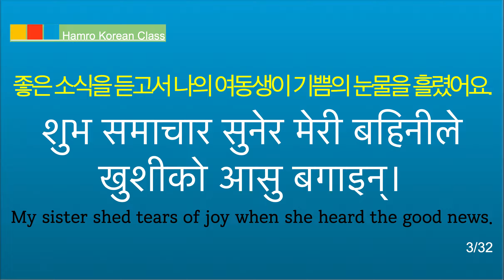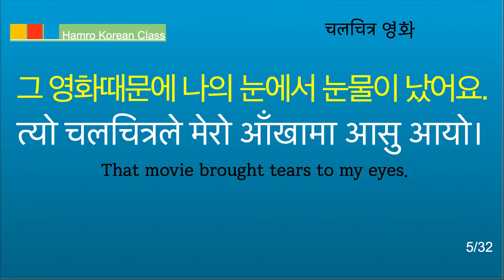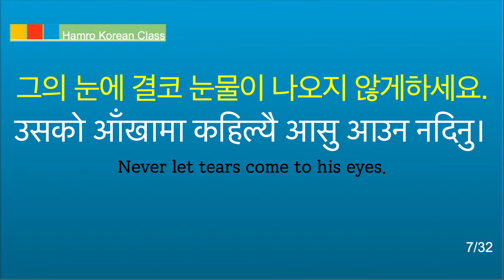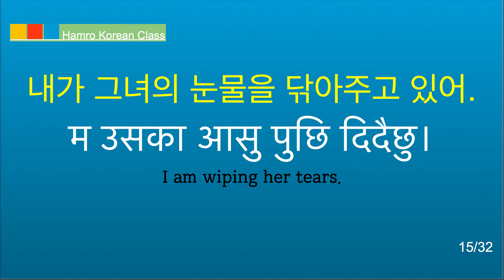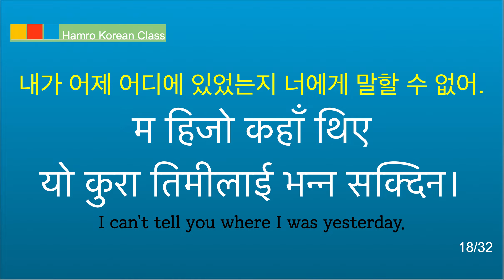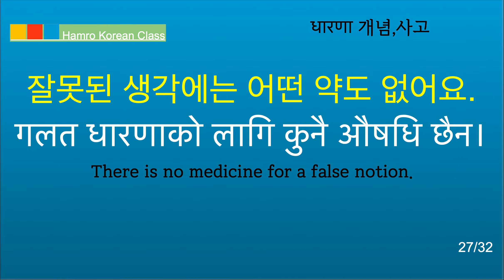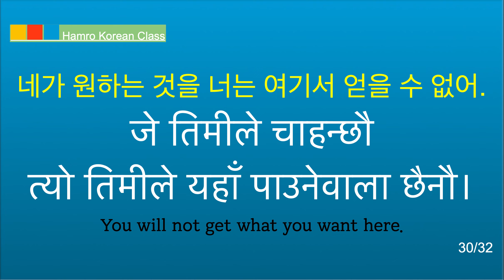Hamro Nepal Class 7 감정표현하기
어머니께서 나를 보시고 우셨어요.
आमाले मलाई देखेर रुनुभयो।
 My mother burst into tears after seeing me.
이건 기쁨의 눈물이에요.
यो खुशीको आसु हो।
 It's tears of joy.
좋은 소식을 듣고서 나의 여동생이 기쁨의 눈물을 흘렸어요.
शुभ समाचार सुनेर मेरी बहिनीले खुशीको आसु बगाइन्।
My sister shed tears of joy when she heard the good news.
영화의 마지막에서 나의 눈에서 눈물이 났어요.
चलचित्रको अन्त्यमा मेरो आँखावाट आसु आयो।
 I got a little  teary - eyed at the end of the movie.
그 영화때문에 나의 눈에서 눈물이 났어요.
त्यो चलचित्रले मेरो आँखामा आसु आयो।
 That movie brought tears to my eyes.
나는 나의 눈물을 통제할 수가 없어요.
मैले मेरो आसुलाई नियन्त्रणमा राख्न सक्दिन।
 I couldn't control my tears.
그의 눈에 결코 눈물이 나오지 않게하세요.
उसको आँखामा कहिल्यै आसु आउन नदिनु।
Never let tears come to his eyes.
그녀를 울리지 마세요
उसलाई नरुवाउ।
Don't make her cry.
그를 왜 울렸어요?
उसलाई किन रुवाएको?
Why did you make him cry?
그 영화가 나를 울려요.
त्यो चलचित्रले मलाई रुवायो।
That movie made me cry.
나의 친구가 나를 울렸어요.
मेरो साथीले मलाई रुवायो।
My friend made me cry.
그녀를 위로해 줘요. 그녀가 울고 있어요.
उनलाई सान्त्वना देउ, उनी रुदैछिन।
Give her  comfort, she's crying.
내가 그녀를 위로하려고 노력하고 있어요.
म उसलाई सान्त्वना दिने कोसिस गर्दैछु।
 I'm trying to comfort her.
그녀의 눈물을 닦아주세요.
उसको आसु पुछिदेउ।
Wipe her tears.
내가 그녀의 눈물을 닦아주고 있어.
म उसका आसु पुछि दिदैछु।
I am wiping her tears.
난 이것에 관여되지 않았어.
म यसमा संलग्न छैन।
 I am not involved in this.
네가 어제 어디에 있었는지 말해야 해.
तिमी हिजो कहाँ थियौ भन्नुपर्छ।
You have to say where you were yesterday.
내가 어제 어디에 있었는지 너에게 말할 수 없어.
म हिजो कहाँ थिए
यो कुरा तिमीलाई भन्न सक्दिन।
I can't tell you where I was yesterday.
이 비밀은 드러날 일만 남았네.
यो रहस्यको खुलासा हुन बाँकी छ।
This mystery remains to be revealed.
나는 이것을 너의 행복을 위해 말하고 있어.
म यो तपाईको भलाइका लागि भन्दैछु I
I am saying this for your welfare.
내가 또 잃어버린 것은 없니?
मैले अरू केहि भुलेको छु ?
 What else am I forgetting?
이것이 나의 생각에는 없었어요.
यो कुरा त मेरो दिमागमा नै थिएन।
This was not in my mind.
그가 욕심이 많아 보여요.
ऊ धेरै लोभी देखिन्छ।
 He looks very greedy.
그는 매우 교만해요.
ऊ धेरै अहंकारी छ।
He is very arrogant.
언젠가는 내가 그의 교만을 박살내버릴거야.
एकदिन म उसको अहंकार चक्नाचुर गर्दिन्छु।
 One day I will shatter his arrogance.
그의 교만이 박살났어요.
उसको अहंकार चक्नाचुर भएको छ।
His arrogance has shattered.

잘못된 생각에는 어떤 약도 없어요.
गलत धारणाको लागि कुनै औषधि छैन।
There is no medicine for a false notion.
잘못된 생각에는 아무 약도 없어요.
गलत सोचको कुनै औषधी छैन।
There is no cure for wrong thinking.
여기서는 너의 수법이 통하지 않아.
यहाँ तिम्रो उपायले काम गर्नेवाला छैन।
 Your trick is not going to work here.
네가 원하는 것을 너는 여기서 얻을 수 없어.
जे तिमीले चाहन्छौ
त्यो तिमीले यहाँ पाउनेवाला छैनौ।
You will not get what you want here.
너는 왜 어린애처럼 행동하니?
तिमी किन बच्चाको जस्तो व्यवहार गर्छौ?
 Why do you act like a child?
너의 말이 너무 많아졌어.
तिम्रो धेरै मुख चल्न थालेको छ।
You have started arguing too much.